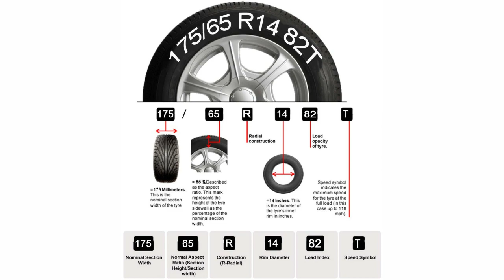Phoenix R14 Black Silver